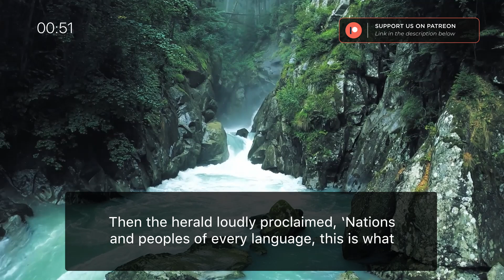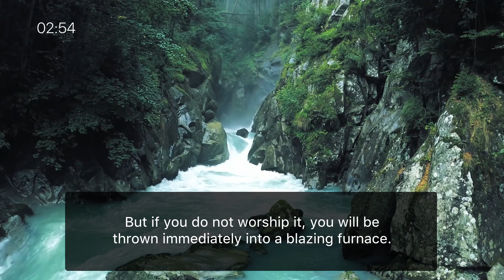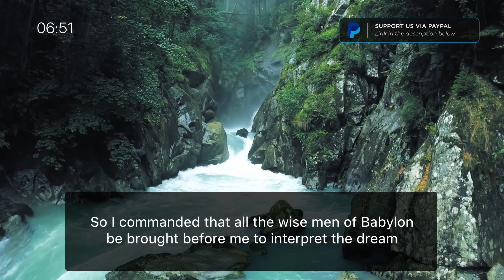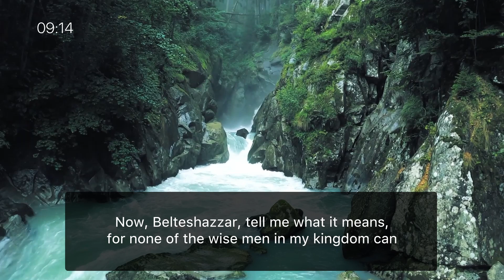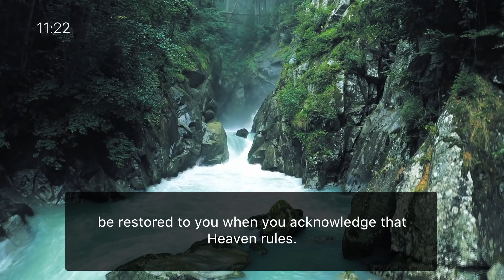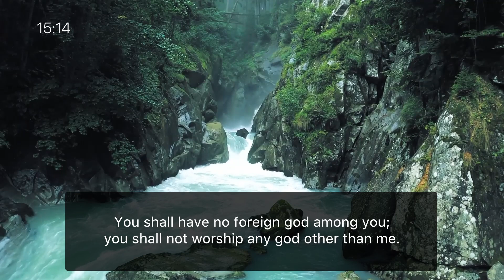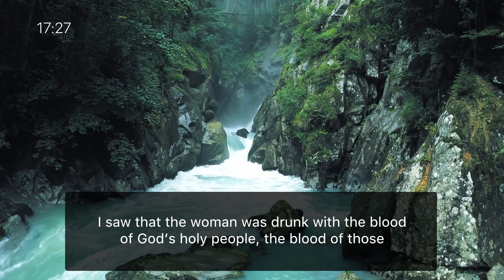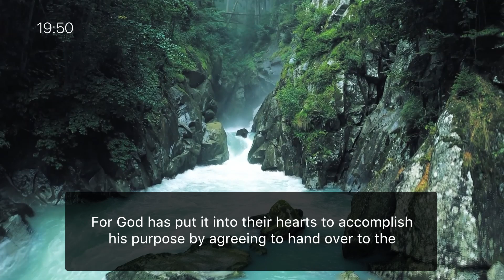Listening to the Word - One Year Listening Challenge / Day 255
Today's Scripture Focus:

- Daniel 3~4
- Psalms 81
- Revelation 17